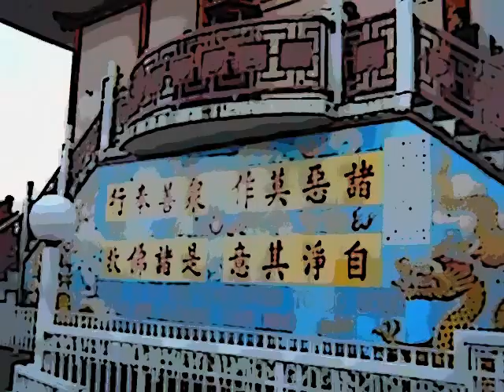2012 -農曆新年(初一)CHINESE NEW YEAR - 森sing情歌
2012  農曆新年(初一) CHINESE NEW YEAR - 森sing情歌